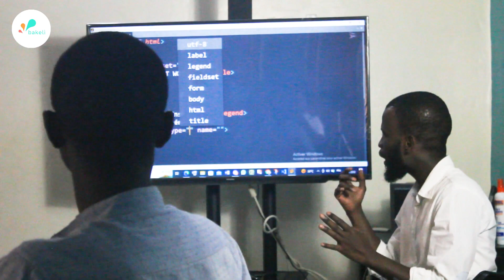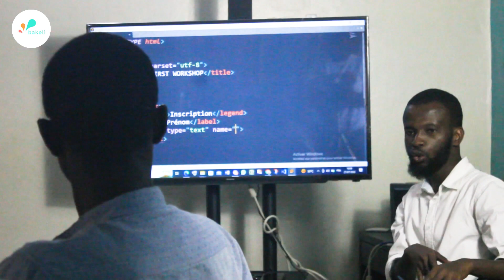💥Atelier Programmation💥 3e partie ( Initiation en HTML et CSS )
Atelier  pratique de notre Coach Mouhamed Ahmedou Bâ sur initiation en HTML et CSS  durant les Ateliers en Programmation!

Le CSS : langage de styles
Le CSS vient résoudre un problème bien différent du HTML : en effet, le HTML sert à définir les différents éléments d'une page, à leur donner du sens. Le CSS, lui, va servir à mettre en forme les différents contenus définis par le HTML en leur appliquant des styles.

partez à la découverte dans le monde du digital .

✅Nos formations :

PROGRAMMATION
Développeur web frontend – Développeur web backend
Développeur mobile
Développeur logiciel
Technologies
Langages : HTML, CSS,
JavaScript, Python, PHP, Java
Frameworks : React, Angular, Django, Laravel, Flask, Flutter

DESIGN
Design d’interfaces utilisateur
Design d’expérience utilisateur
Design graphique  – Montage vidéo
Concepts : user interface, user experience, graphic design
Outils : Figma, Adobe XD,
Photoshop, Illustrator, Inkscape

MARKETING DIGITAL
Community manager
Rédacteur de contenus
Référent Digital
Chef de projet Digital
Technologies

Concepts : content, plan marketing, plan d’actions, seo
Outils : Google Drive, Mailchimp, Google Analytics

GESTION DES PROJETS
Scrum Master
Product Owner
Testeur Logiciel
Chef de projet
Technologies
Concepts : design thinking, design sprint, agile, scrum, lean
Outils : Google Drive, Trello, Amplitude, Everybo